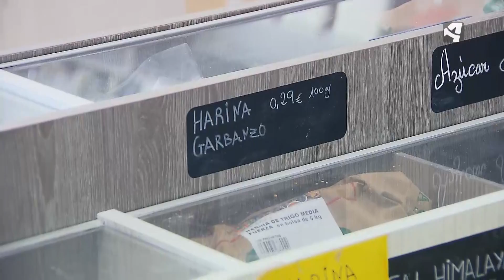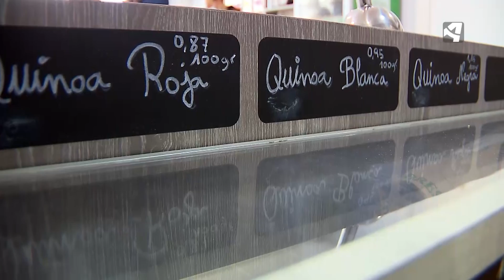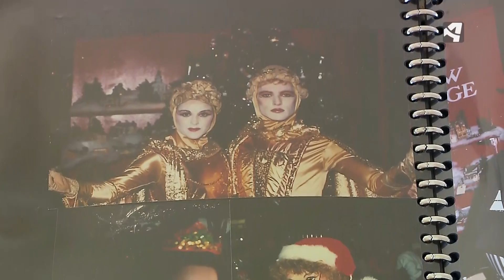REVOLUCIÓN VEGANA ¿Con qué se viste un vegano?